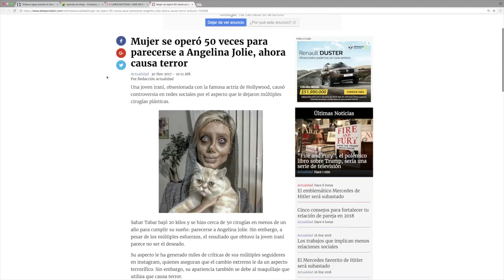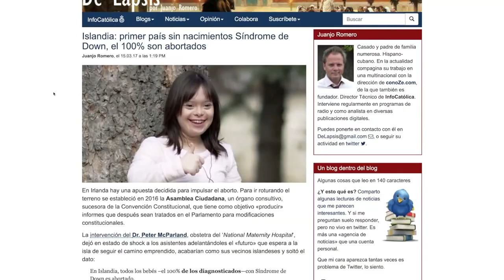Este es el Top de las noticias falsas más compartidas en el 2017 | C3 N8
Hoy en día no todas las noticias que consumimos en redes sociales son ciertas,  es por esto que investigamos y realizamos este Top de las noticias falsas más compartidas en el 2017.